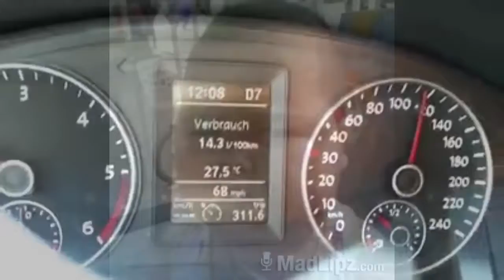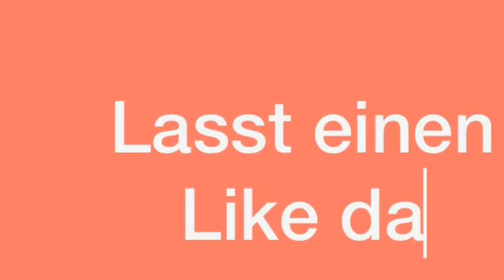Versuche nicht zu lachen oder zu Grinsen 😂😎😎